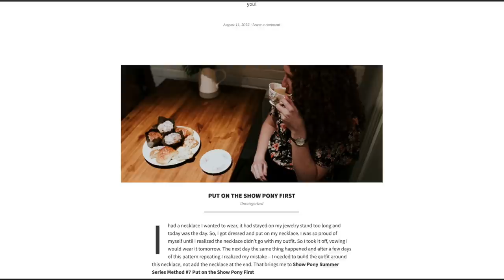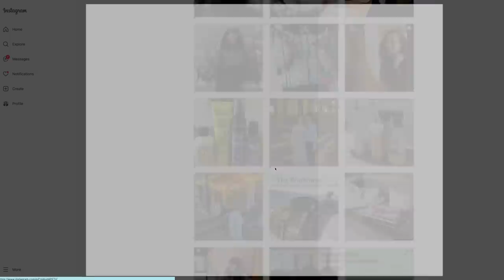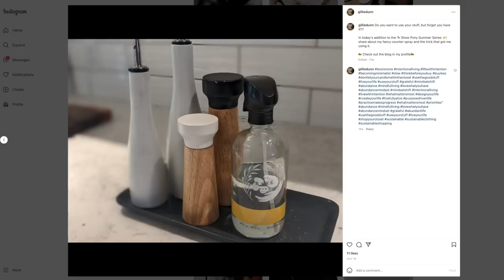Change your closet, change your life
Today we're joined by Gillian Dunn to talk about how changing your closet can change your outlook on all of your stuff!

We have a few ways that we can come alongside you:

1) PRIVATE DECLUTTERING GROUP:

- 5-10 minute videos each weekday with guided decluttering tasks
- 1 hour live guided decluttering sessions twice a month for accountability